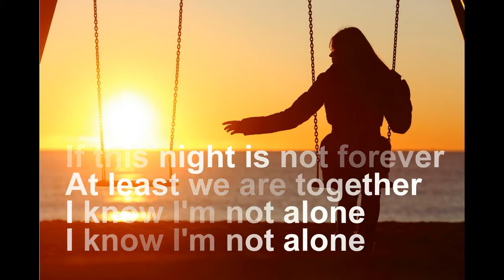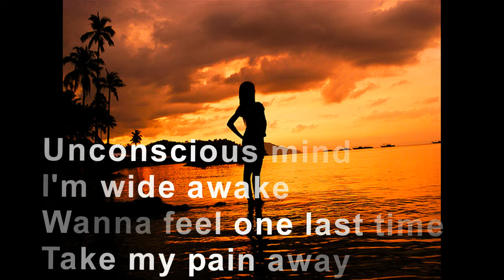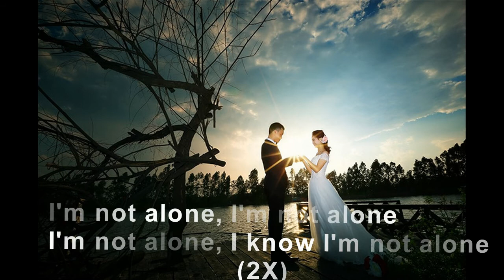Alan Walker - Alone